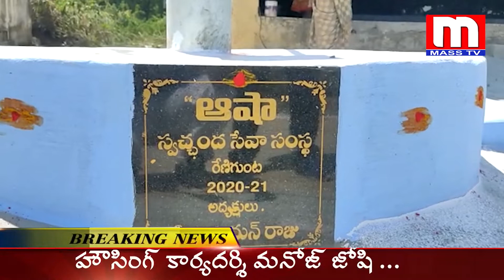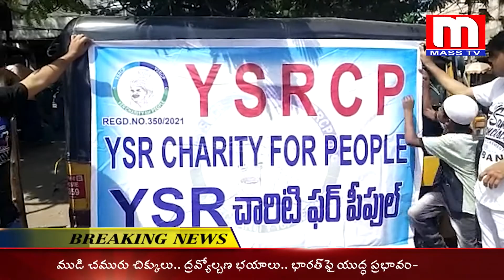MASS TV NEWS BULLETEN || 26-02-2022 NEWS